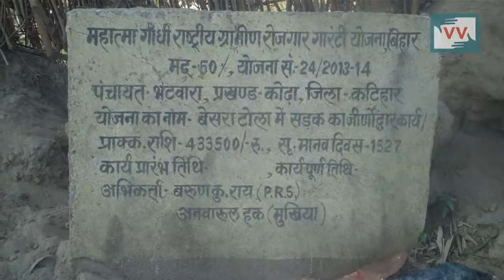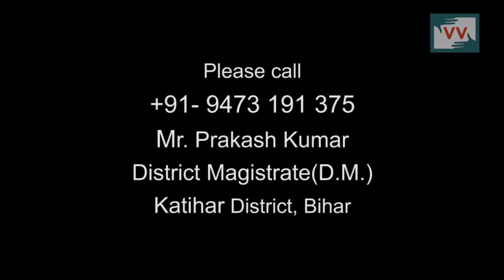No Full Payment of Work in MGNREGA, Katihar, Bihar - Video Volunteer, Navita Reports